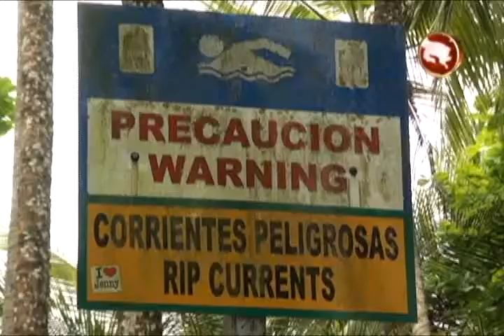TURISTAS EN PLAYA DOMINICAL SE PREOCUPAN